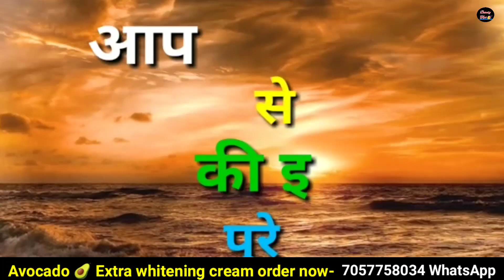युज करने का सही तरिका जान लो तभी Result आयेगा, How to use Avocado 🥑 Extra whitening cream & capsule